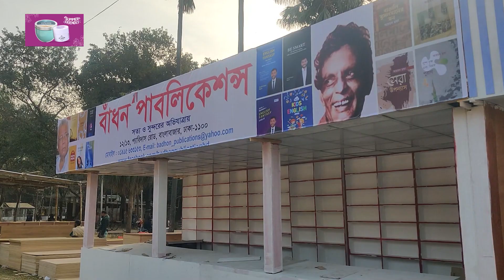সাজছে বইমেলা, উদ্বোধনের আগে শতভাগ প্রস্তুতি নিয়ে সংশয় || Jago News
সাজছে বইমেলা, উদ্বোধনের আগে শতভাগ প্রস্তুতি নিয়ে সংশয়